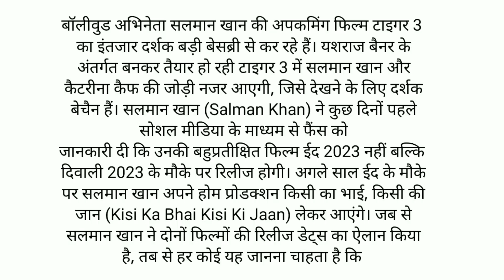Tiger-3 Official Trailer । Concept।Salman Khan | Katrina Kaif | Emraan Hashmi | Dir by Manish Sharma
2023 trailers bollywood movies
2023 trailer official tiger 3 trailer
tiger 3 movie trailer Salman khan
tiger 3 Salman khan movies
trending videos
youtube prime
free prime video trailers
best prime films upcoming events

About Movie FILMISTERr : this channel is totally dedicated to latest Bollywood news, gossip, scandals, controversies, and updates straight from the B-town. This channel is a passion for all the Bollywood fans across the globe who thrive on Bollywood news and gossip and are amused by it. Whether you are a budding artist analyzing industry trends or just somebody who wants to be amongst the first ones to know all about it – this channel can help.